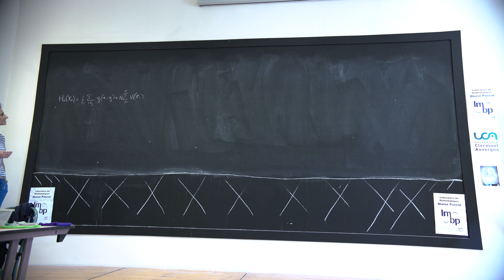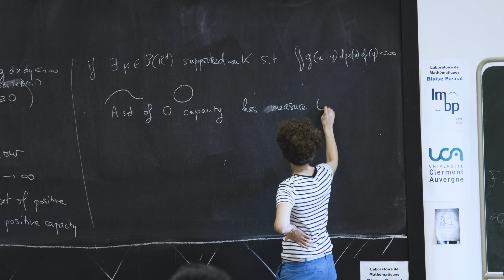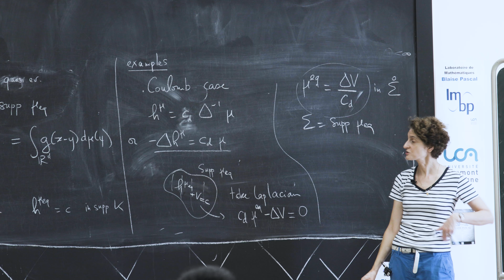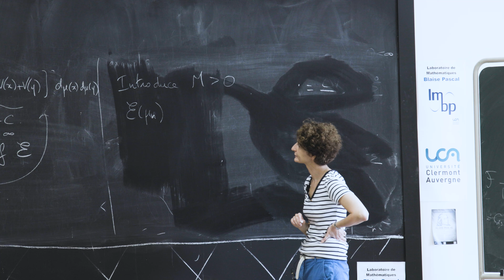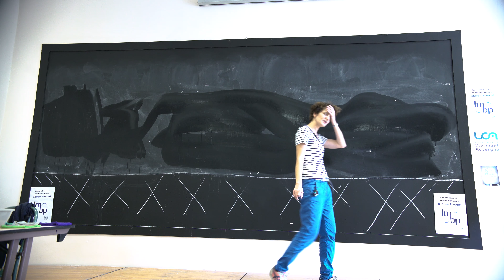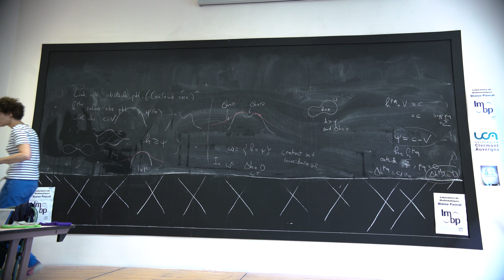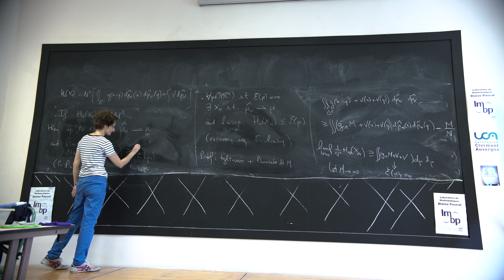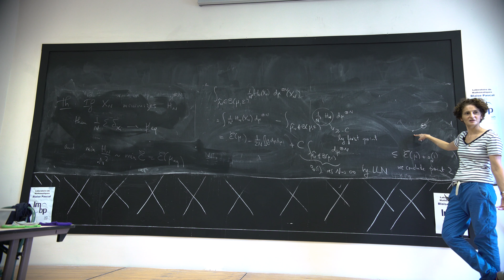Sylvia Serfaty lecture 2/8